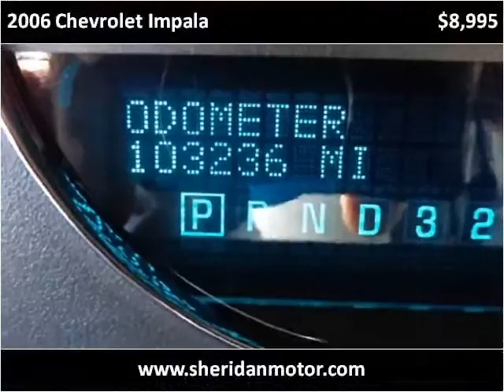2006 Chevrolet Impala Used Cars Sheridan WY